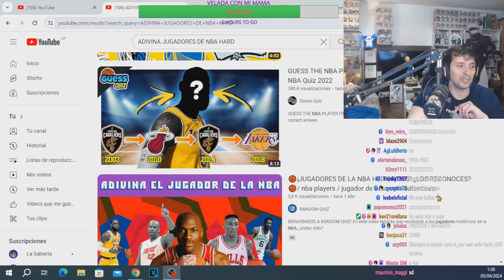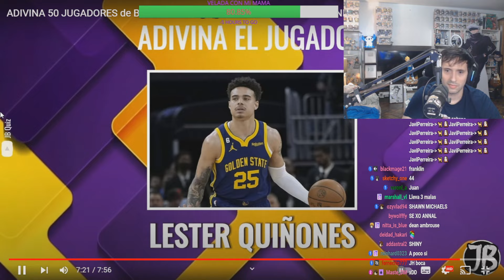GUIBEL SABE MUCHO DE NBA Y HUMILLA AL CHAT